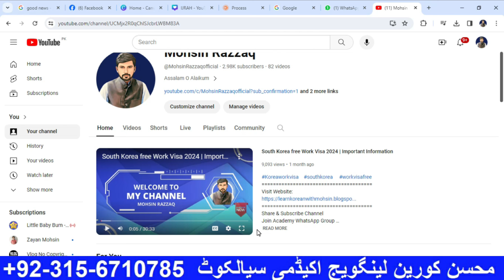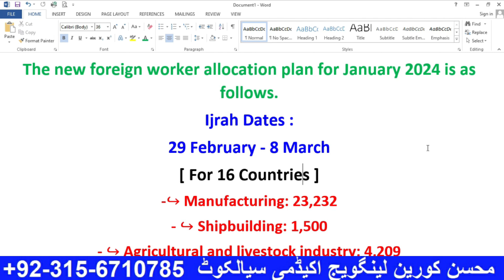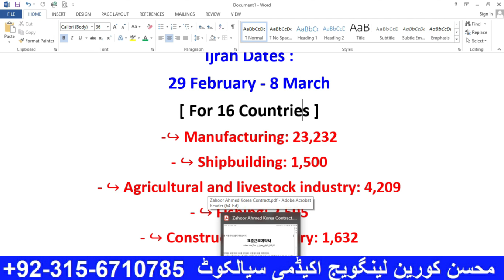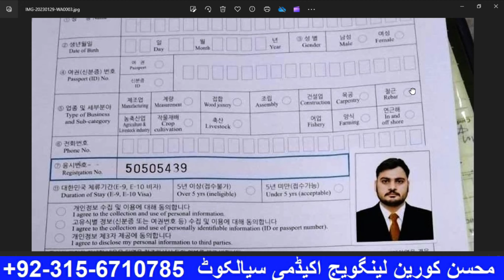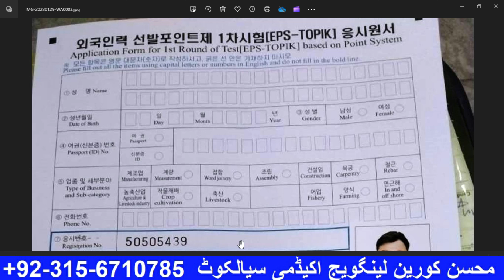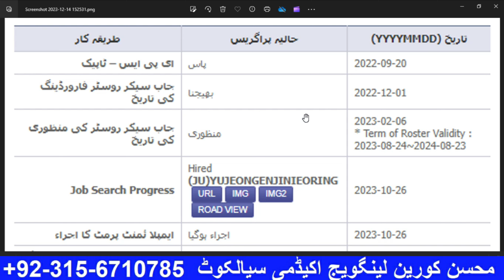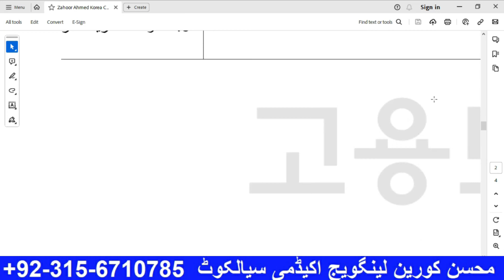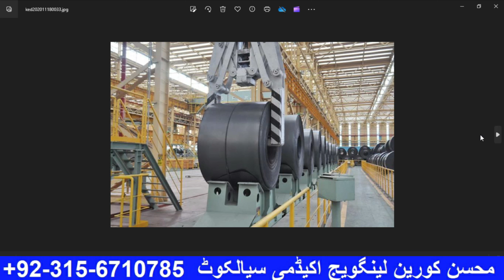EPS TOPIK South Korea 2024 1st Ijrah | Good News for 2nd Round 2023 Passers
📍 Academy Address: Aimanabad Road Near Majeed Honda Showroom Sialkot
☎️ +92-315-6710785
Mohsin Korean Language Academy Sialkot
Check your Color Blindness Test
South Korea Lucky Draw for 2024 Date Confirmed | South Korea Free Work
 Visa E9 Apply